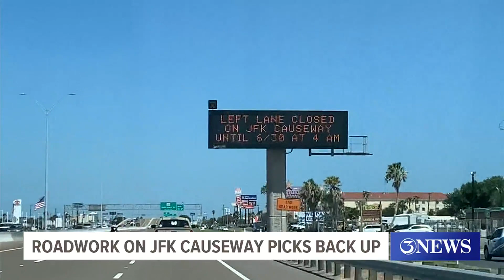JFK Causeway and Harbor Bridge projects bring closures this week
Contractors will continue a 3-week resurfacing work on the JFK Causeway on Wednesday. The new Harbor Bridge closures will be from Thursday night to early Friday.